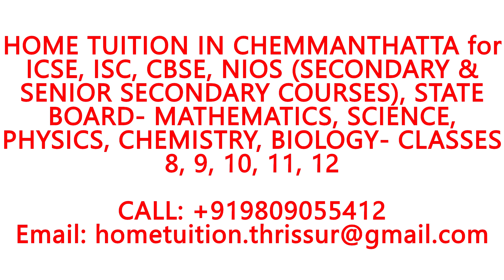HOME TUITION IN CHEMMANTHATTA for ICSE, ISC, CBSE, NIOS, STATE BOARD-MATHS,PHYSICS,CHEMISTRY,BIOLOGY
HOME TUITION IN CHEMMANTHATTA for ICSE, ISC, CBSE, NIOS (SECONDARY & SENIOR SECONDARY COURSES), STATE BOARD- MATHEMATICS, SCIENCE, PHYSICS, CHEMISTRY, BIOLOGY- CLASSES 8, 9, 10, 11, 12.